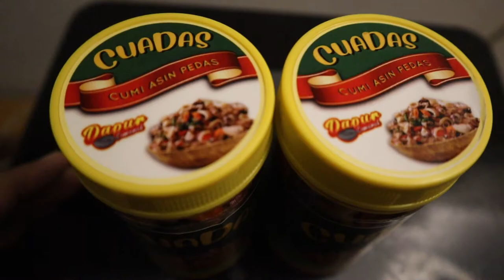😋 Eating Sambal Cumi Asin with Fajar Siddiq 🇸🇬& Danish Yusuf 🇮🇳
🔥 Featuring: Danish Yusuf
🌶️ So tasty, spicy & "enak banget!" from Yogyakarta, Indonesia
💜 IRL: Vlogs, Travels, Food, Drinks, People, Places, Community
Camera Tools & Equipment
☕ Let's have a coffee chat